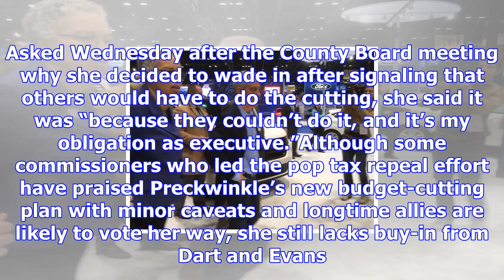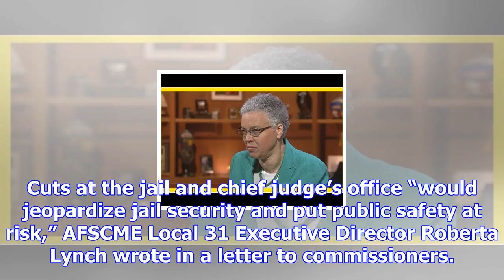Preckwinkle expects only 'modest changes' to her plan to cut $200 million in spending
Cook County Board President Toni Preckwinkle on Wednesday predicted there won’t be big changes to th...